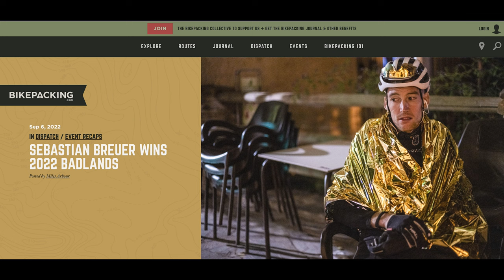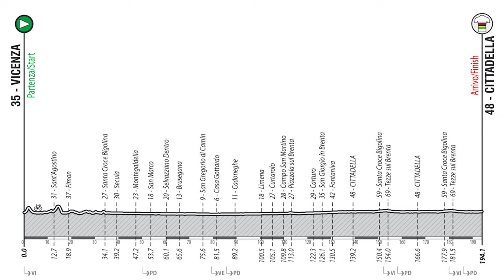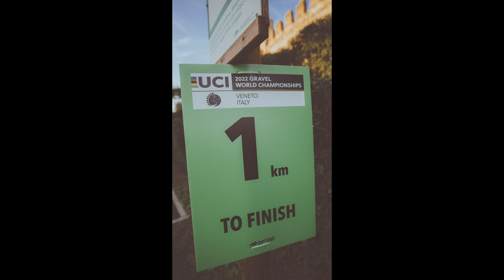2022 UCI Gravel Worlds Course Preview with Sebastian Breuer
The inaugural UCI gravel worlds is this weekend, and Schwalbe's athlete liaison and former German and European marathon champion Sebastian Breuer is there to both support 2022 Unbound Gravel winner Ivar Slik and Jasper Ockeloen in the pro race and to do his own competition in his age group. I check in with Sebastian for his thoughts on the course.